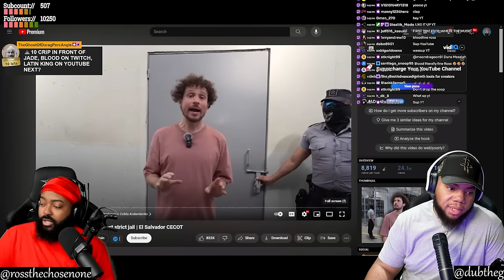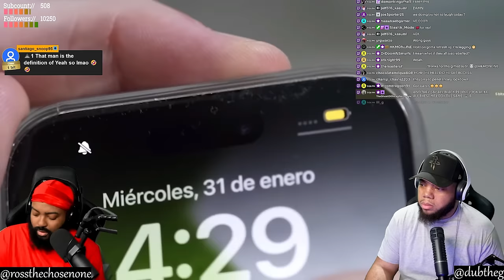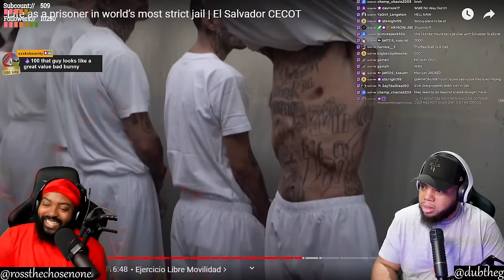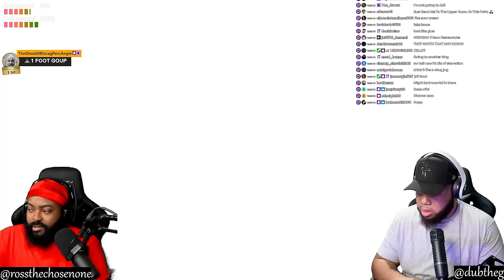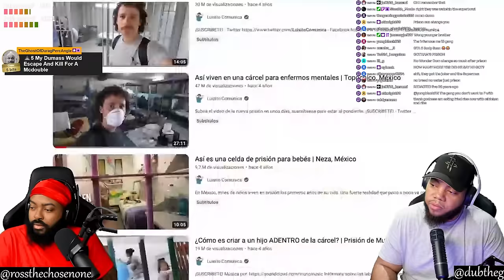INTHECLUTCH REACTS TO LIFE AS A PRISONER IN WORLDS MOST STRICT JAIL